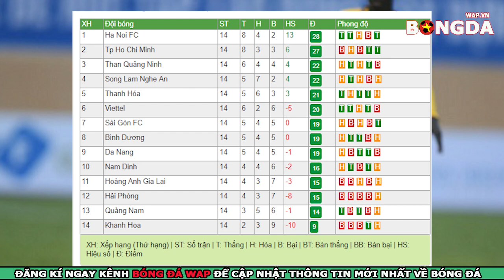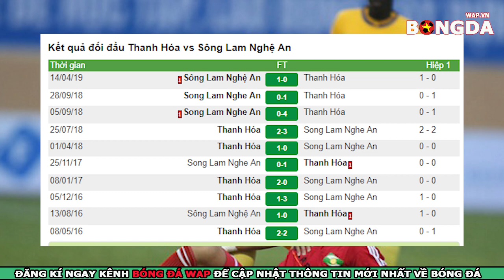Nhận Định Trực Tiếp - Thanh Hóa vs SLNA - Vòng 15 V.League 2019 - 17h00 ngày 12/7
👉Nhận định bóng đá Thanh Hóa vs Sông Lam Nghệ An - Vòng 15 V.League 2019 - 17h00 ngày 12/7
👉Trực tiếp bóng đá giữa Thanh Hóa vs SLNA.
👉Dự đoán soi kèo bóng đá Thanh Hóa vs SLNA với phần trăm chính xác rất cao.